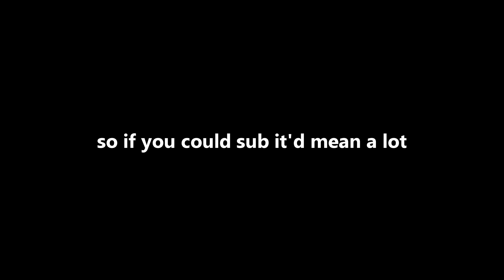the best sens in valorant...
trust me 0.28 @ 800

Settings Below
Sens: 0.28 @ 800 dpi
Res: 1920 x 1080
Crosshair: 1 3 2 1

Rank
Main: Radiant (since episode 1)
Alt: Immortal (since episode 1)

Songs
lil tecca chemistry

All highlights are from Radiant ranked, scrims, and tournaments.